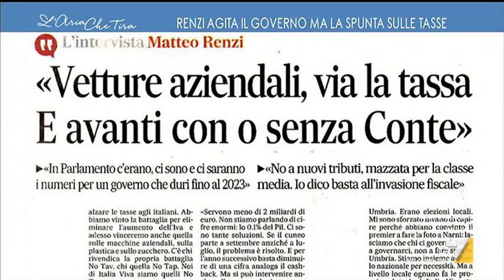Manovra, Gennaro Migliore: "Il tema è non fare una compensazione, cioè da un lato mettere e ...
Gennaro Migliore (Italia Viva): "Non dobbiamo fare un derby tra ambiente e lavoro nel caso della plastic tax, perché mettere in crisi un intero sistema è un problema, oltre ad avere le tasse in più sul consumo".